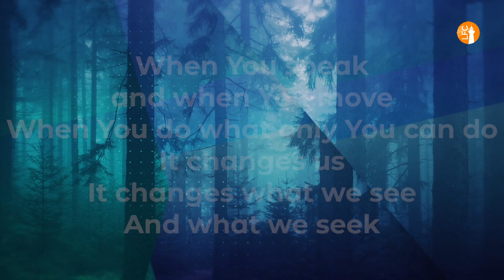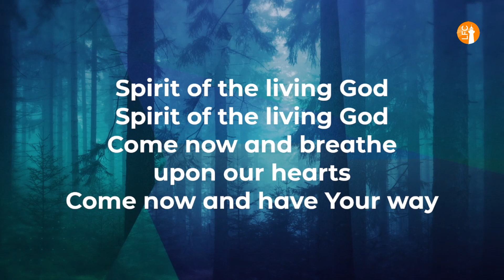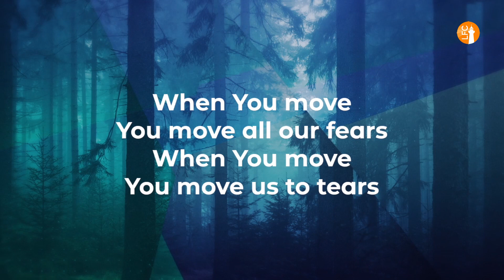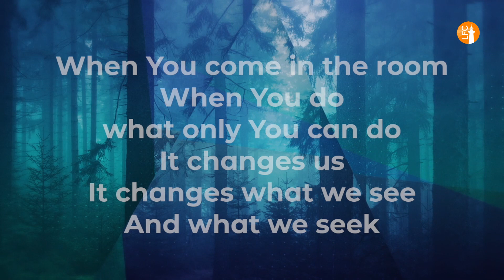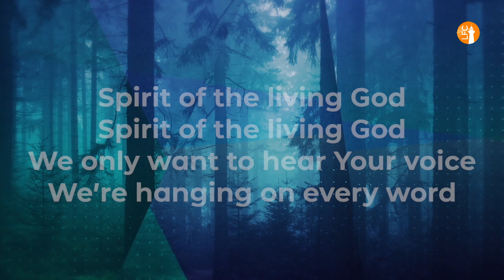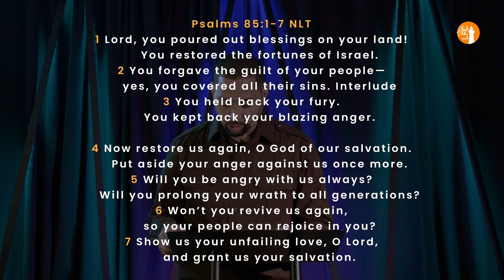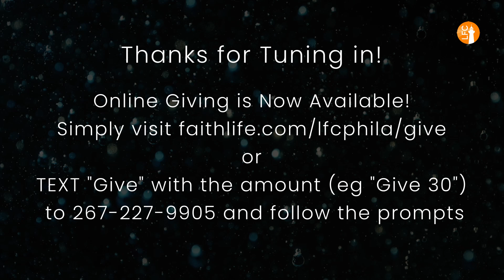"A Time for Revival" (Live stream 05.31.20)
With Pentecost Sunday approaching, Pastor Vince challenges our perspective on Revival and how we may take the term for granted.

For the kids... watch this week's Sunday School - Online Edition.

   Worship Credits
“Spirit of the Living God” by Jacob Sooter; Mia Fieldes
(c) 2014 All Essential Music (Admin. by Essential Music Publishing LLC); Be Essential Songs (Admin. by Essential Music Publishing LLC); HBC Worship Music (Admin. by Essential Music Publishing LLC); Upside Down Under (Admin. by Essential Music Publishing LLC)